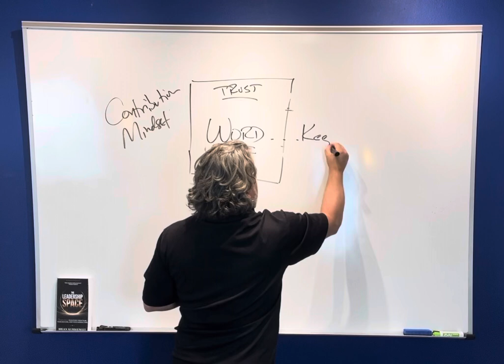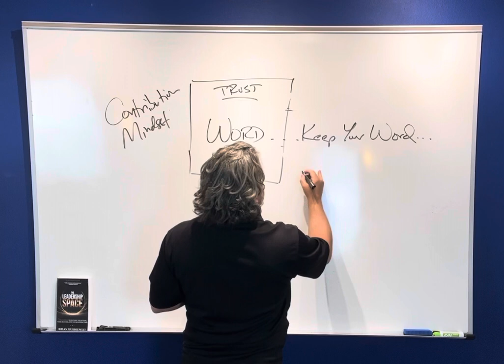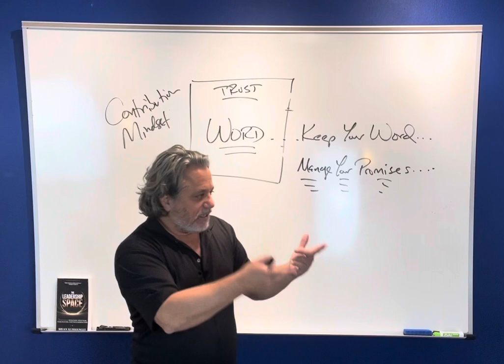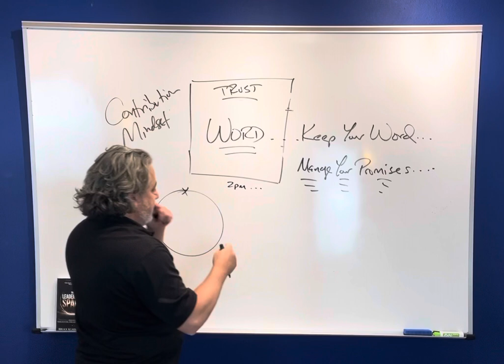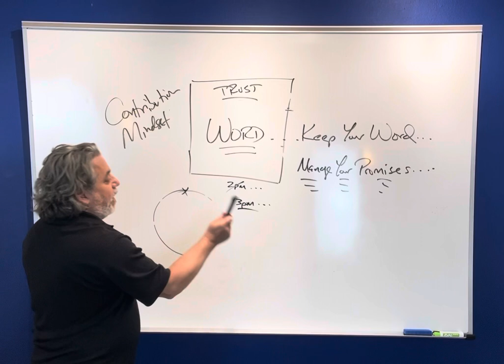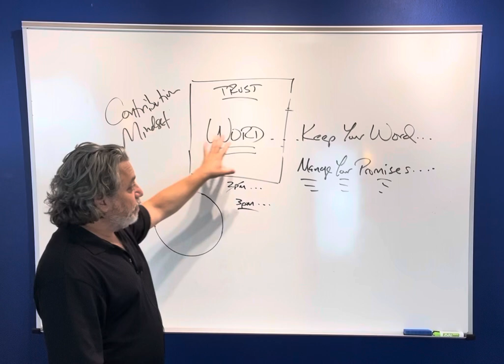TRUST (Part 3) - How do I Maintain Trust? (rough cut)